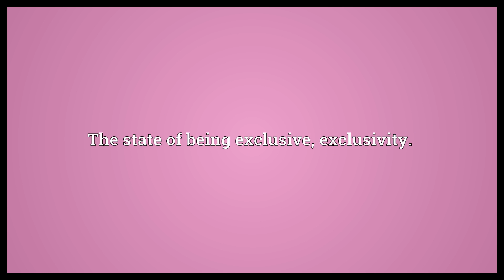Exclusiveness Meaning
Video shows what exclusiveness means. The state of being exclusive, exclusivity..  Exclusiveness Meaning. How to pronounce, definition audio dictionary. How to say exclusiveness. Powered by MaryTTS, Wiktionary